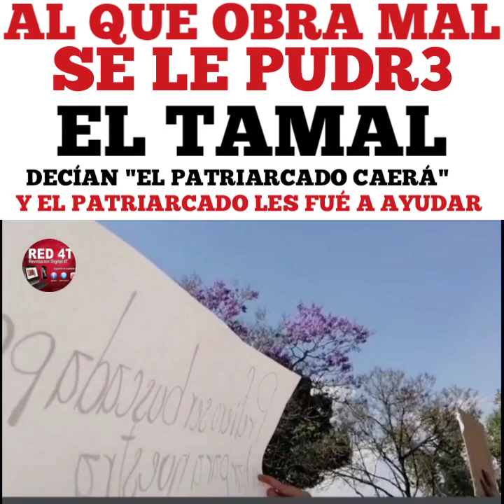Al que obra mal se le p.... el tamal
Durante la manifestación del movimiento. 8M se les viene encima la estructura del acceso a la estación Hidalgo a tres jóvenes que a martillazos rompían los vidrios de la misma, más nunca esperaron que está les cayera.